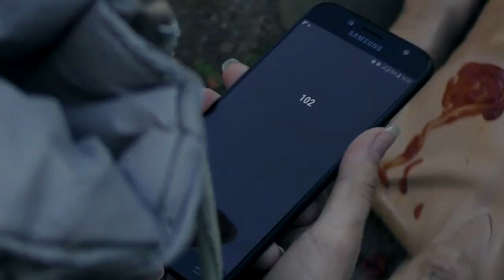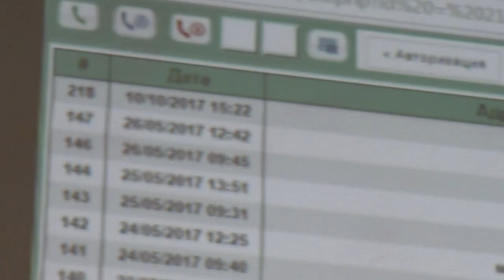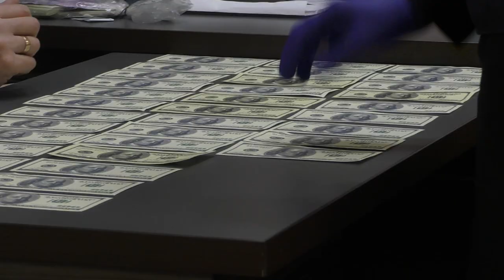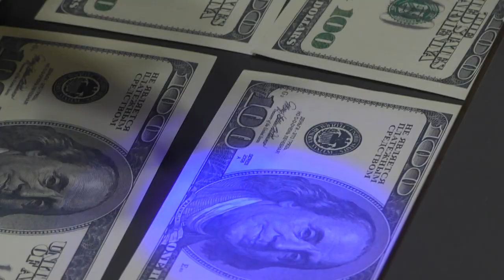Дніпропетровський державний університет внутрішніх справ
Надсучасні локації, найвагоміші здобутки, ключові формати діяльності, - у новому ролику про ДДУВС ми зібрали для вас найбільш цікаві, інформативні та емоційні моменти.